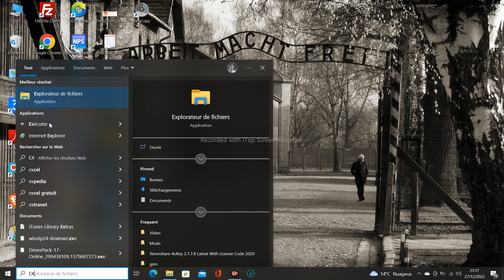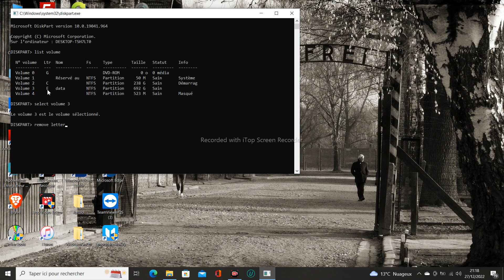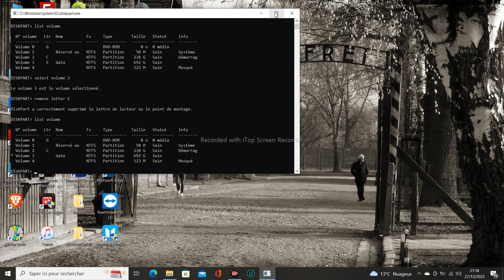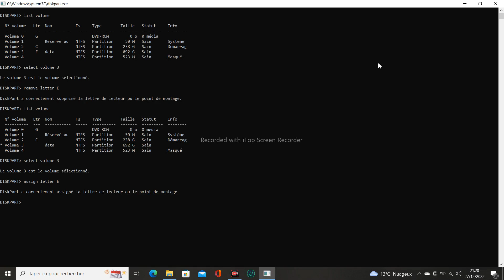comment cacher et Afficher une ou plusieurs partitions de Disque Dur sur Windows ?